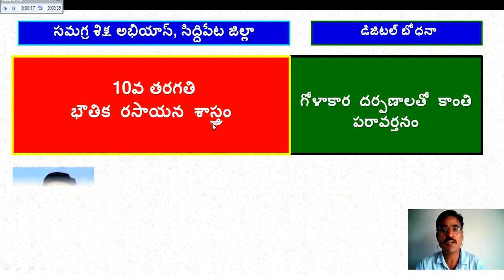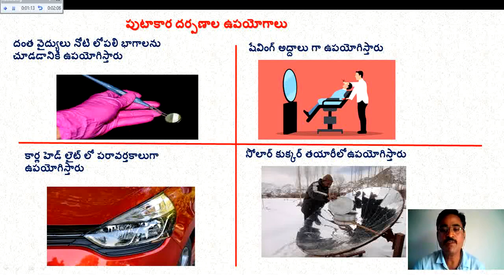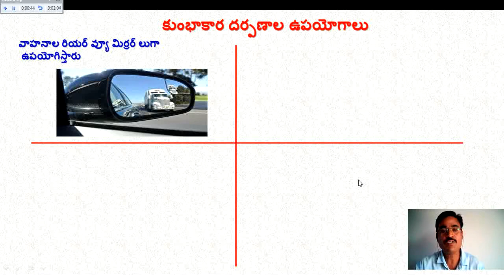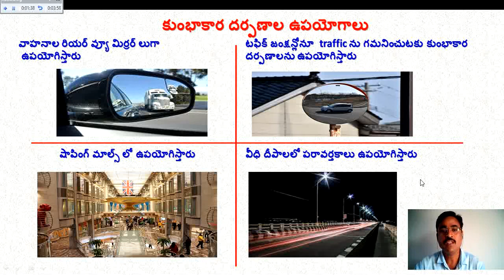10 physical science daily uses of concave and convex mirror saved 22